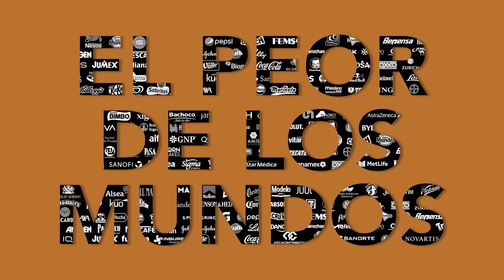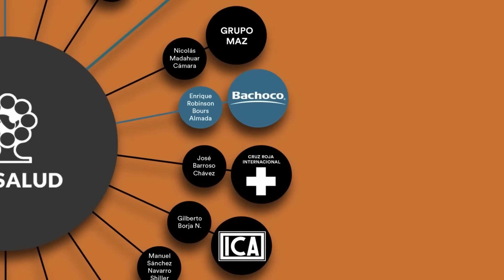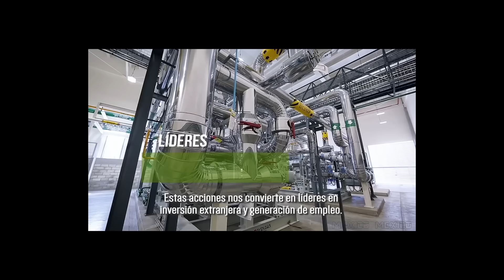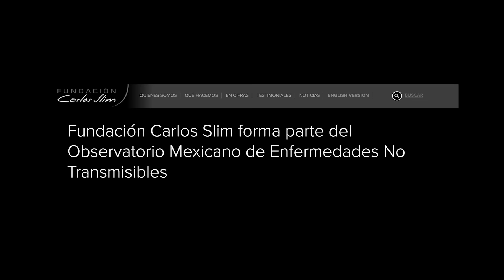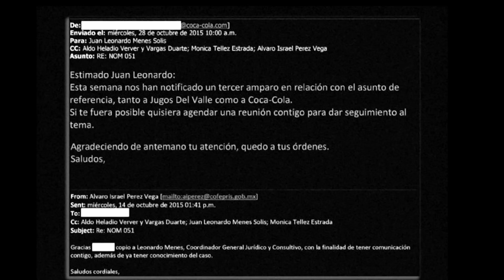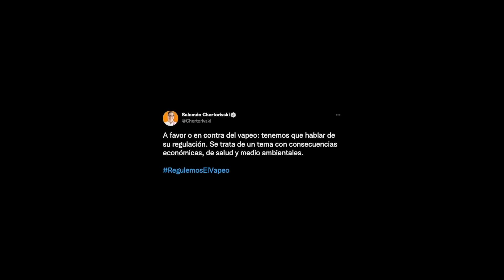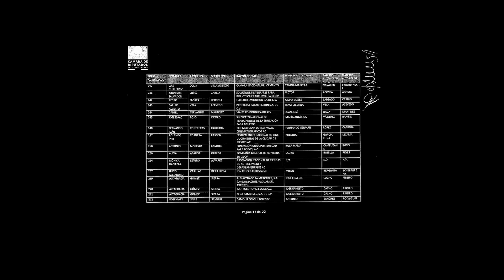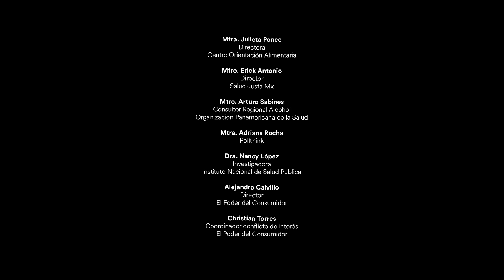Documental El Peor de los Mundos - The Worst of All Worlds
El Peor de los Mundos relata las estrategias corporativas para lograr la captura de las políticas de salud pública en México durante varios sexenios, dirigida a proteger sus intereses económicos. A través del testimonio de funcionarios de organismos internacionales, investigadores, sociedad civil y activistas se recopila información de cómo las distintas corporaciones de fórmulas infantiles, ultraprocesados, bebidas azucaradas, alcohol y tabaco dirigieron la agenda sanitaria en el país. Desde posicionar presidentes de la República, secretarios de salud, puestos de alto perfil dentro del gobierno mexicano, hasta financiar investigaciones, investigadores, instituciones y organizaciones; las estrategias corporativas han sido efectivas para defender intereses comerciales y económicos de las grandes industrias. En esta estrategia ha jugado un papel central la creación y operación de la Fundación Mexicana para la Salud.

Un documental de denuncia que busca visibilizar la creación de organismos a modo de las grandes corporaciones para proteger sus intereses comerciales por encima de la salud de la población.